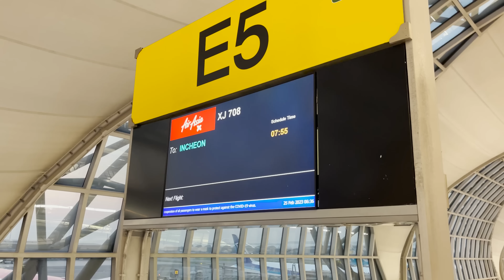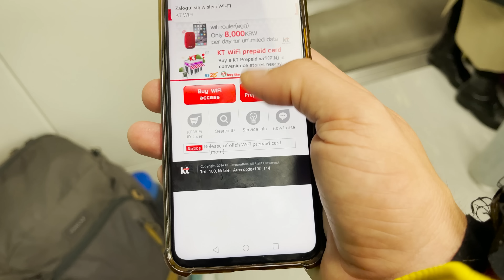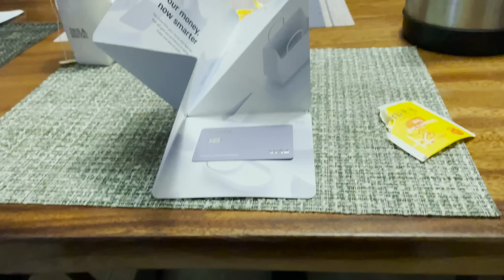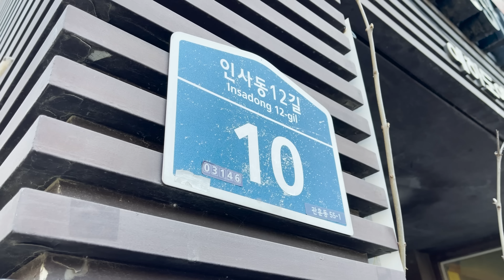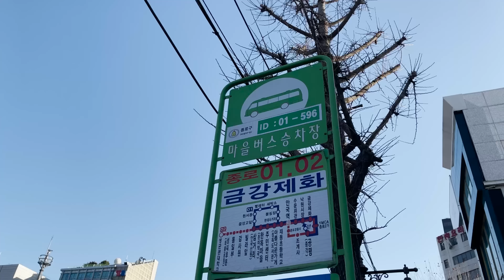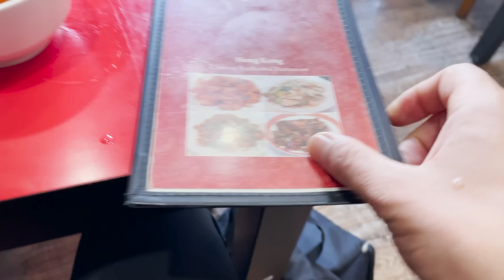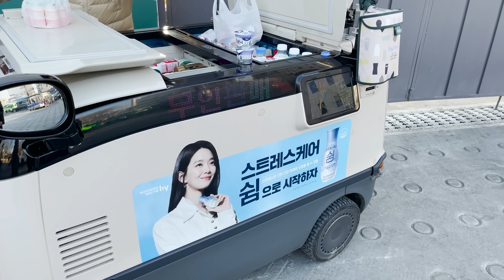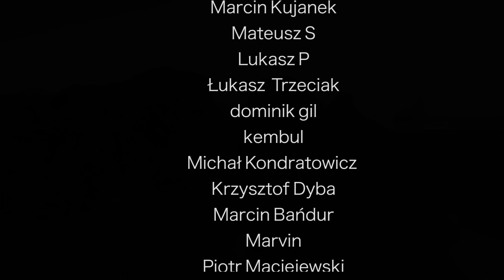POLECIAŁEM DO KOREI POŁUDNIOWEJ! - PIERWSZE WRAŻENIA - WOW!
POLECIAŁEM DO KOREI POŁUDNIOWEJ! - PIERWSZE WRAŻENIA